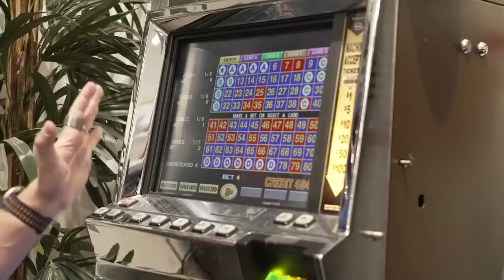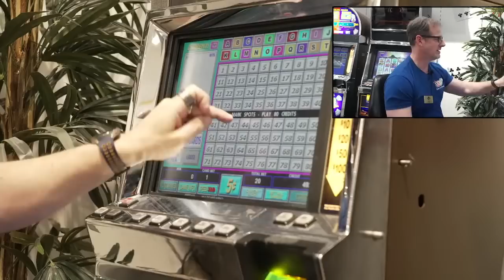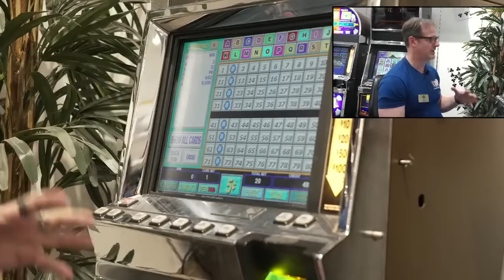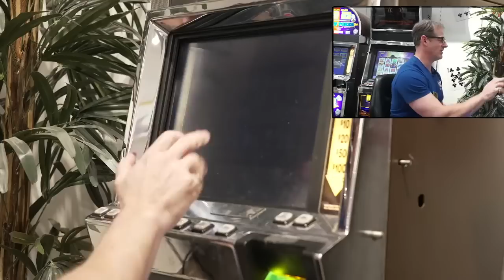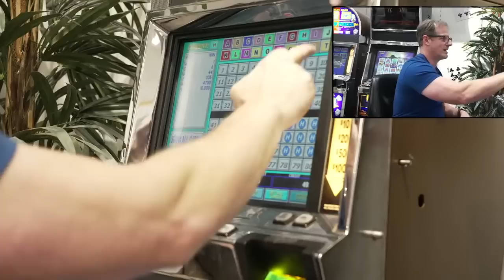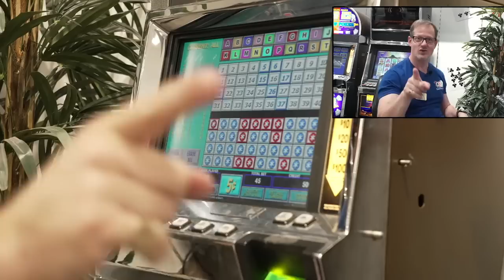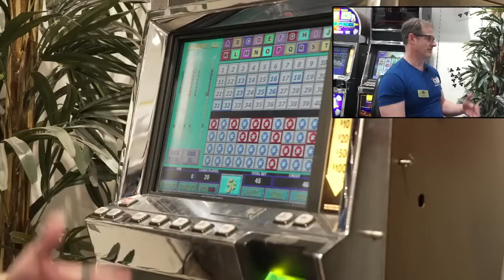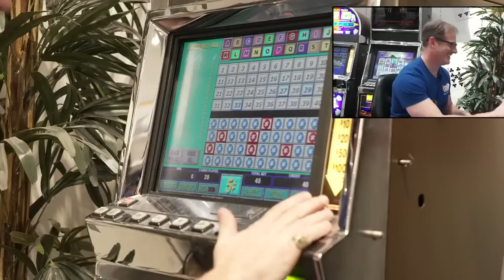KENO!!!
Visit Us @
2605 South Decatur Blvd. Suite 112B